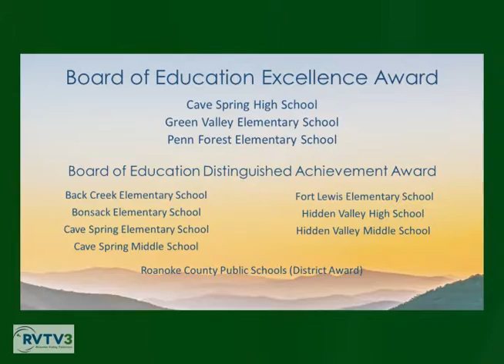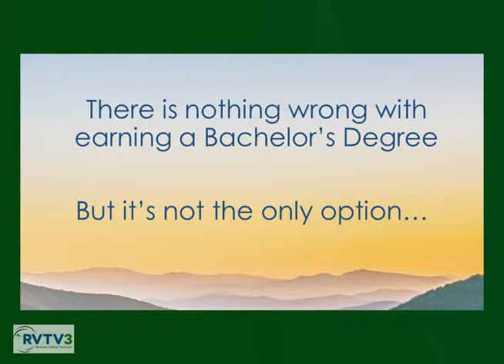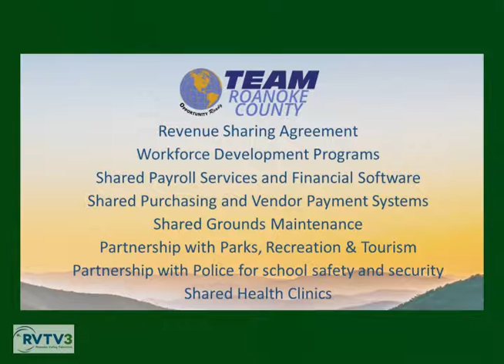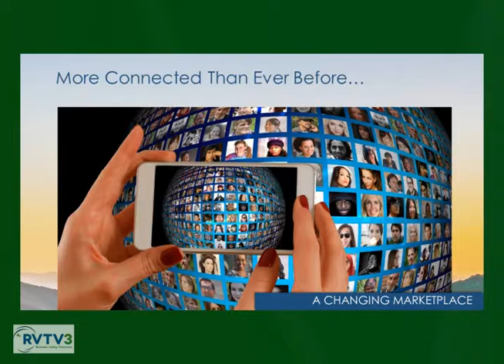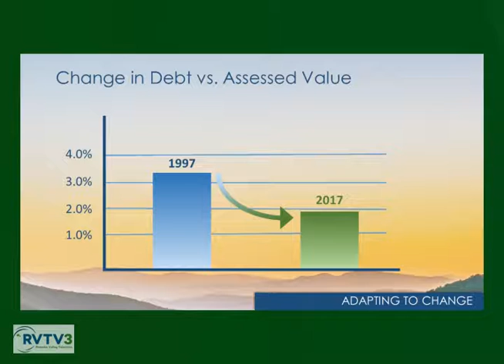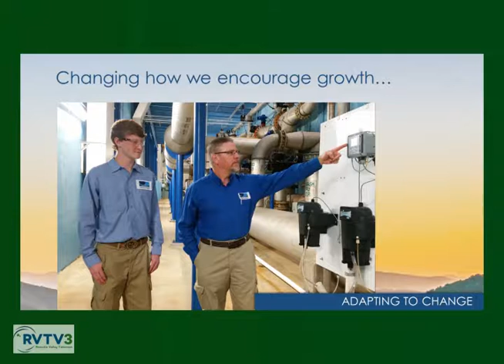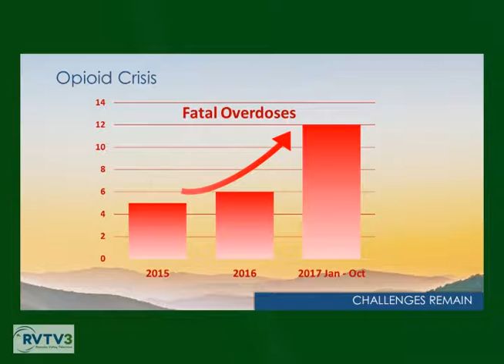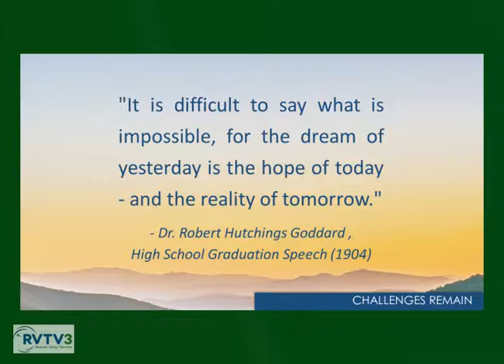State of the County 2017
Chairman Joe McNamara delivered the 2017 State of the County Address on November 10, 2017 at Green Ridge Recreation Center. School Board Chairman Tim Greenway also delivered an update on Roanoke County Schools.